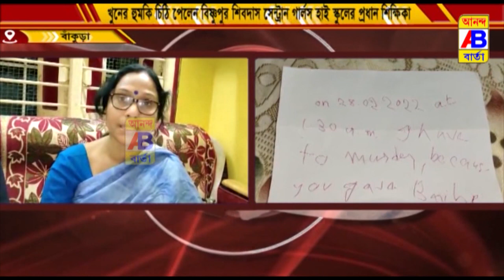মাওবাদীদের নামে খুনের হুমকির চিঠি পেলেন স্কুলের প্রধান শিক্ষিকা মধুমিতা কুণ্ডু।